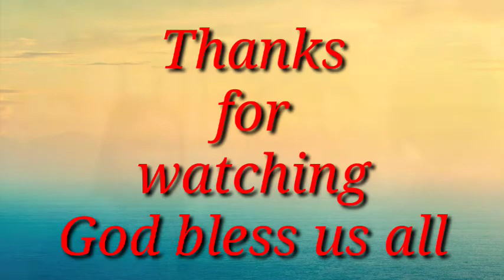Young People Seminar"Knowing Yourself"